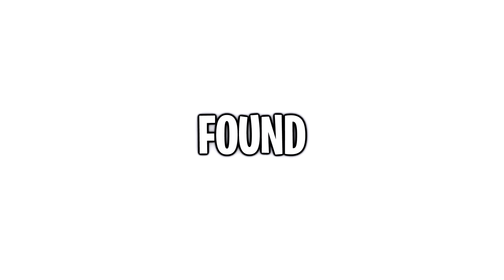THANOS vs SUPERHEROES In Roblox BrookHaven RP!! (Funny)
🛒 Hottest Merchandise!!